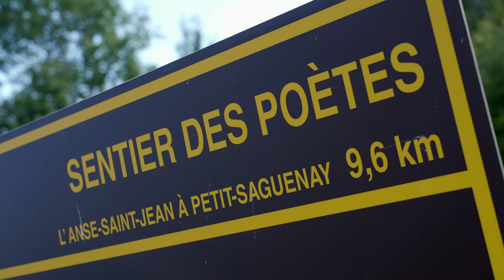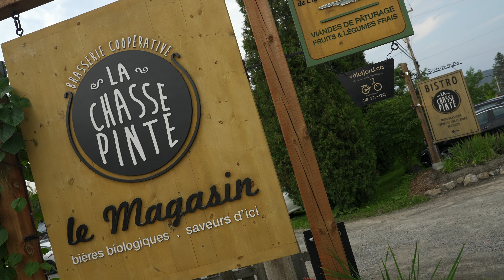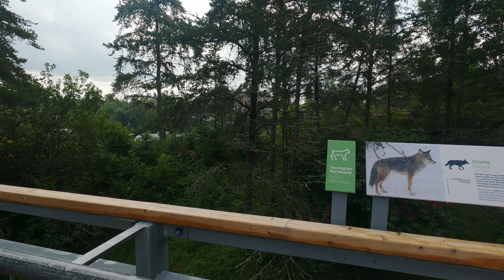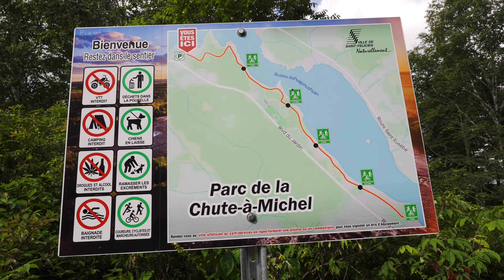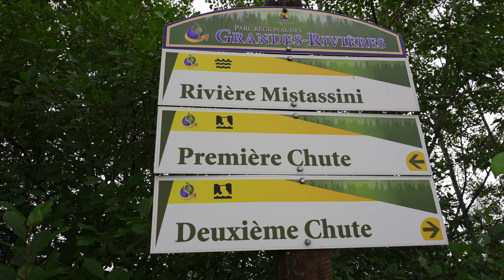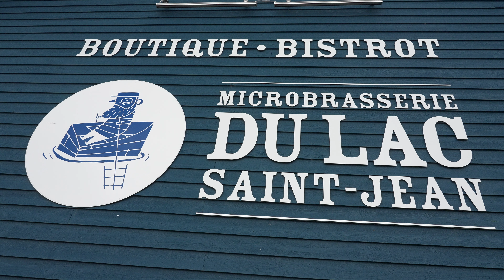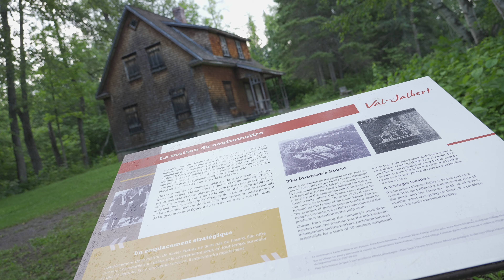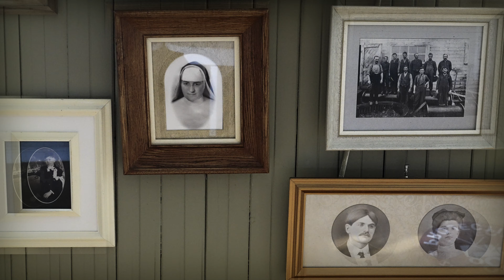SAGUENAY LAC-ST-JEAN : Paradis Terrestre - Film Complet 4K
C'est un véritable jardin d'Eden qui déroule l'horizon dans les environs du Fjord du Saguenay, merveille géologique des temps modernes. Puis, longeant naturellement la rivière Saguenay, un arrêt nous attend à Chicoutimi, avant d'entreprendre cet ultime et convoité Tour du Lac St-Jean.

00:00 : Intro et Sentier de la Statue
04:23 : Le Fjord du Saguenay
06:07 : L'Anse-St-Jean
09:29 : Le Musée de la Petite Maison Blanche
12:08 : Le Zoo de St-Félicien
22:23 : Microbrasserie La Chouape & Chutes-à-Michel
25:36 : Albanel & Les Délices du Lac
26:58 : Rivière Péribonka, Véloroute des Bleuets et Camping Belley
29:12 : Alma & Microbrasserie du Lac à St-Gédéon
31:40 : Métabetchouan
33:49 : Le Village Historique Fantôme de Val-Jalbert
41:08 : Conclusion

➡ Presse le petit 👍 si ce reportage t'es utile ou positif🌞
📺Visite ma chaîne pour de contenu exclusif  ✈️